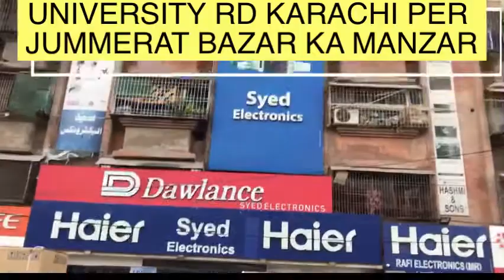UNIVERSITY ROAD KARACHI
@MAJ MAK VLOGS